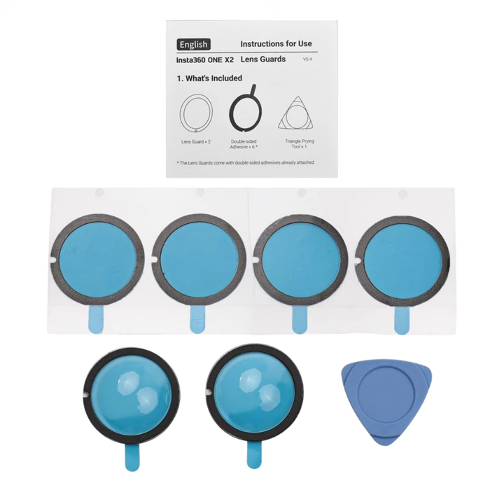lens guards insta360 one x 2 genuine